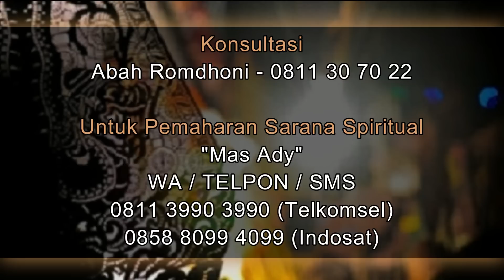Banyak yang Bertanya, "Cara Memelet Orang Yang Tidak Dikenal"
Pada video kali Abah Romdhoni menjelaskan apakah melakukan pelet atau memelet orang yang tidak dikenal itu bisa? Nah, jawabanya telah dijelaskan seara rinci dan detail dalam video ini. Jadi Anda yang ingin memelet orang yang tidak anda kenal sebelumnya, bisa menonton video ini terleih dahulu.

Daftar Semua Website Resmi Abah Rodmhoni